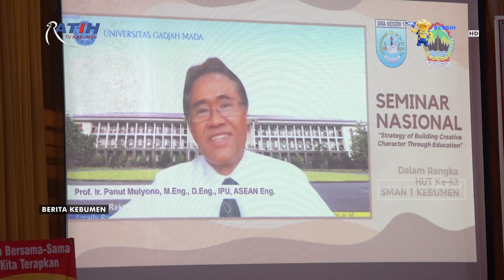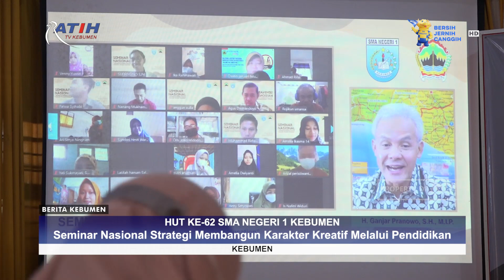HUT ke-62 SMAN 1 Kebumen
Berita Kebumen Edisi Rabu, 28 Juli 2021

SMA Negeri 1 Kebumen memperingati hari ulang tahun ke-62 dengan menggelar seminar nasional strategi membangun karakter kreatif melalui pendidikan. Seminar secara daring, menghadirkan narasumber Gubernur Jawa Tengah Ganjar Pranowo, Rektor Universitas Gadjah Mada Panut Mulyono dan ketua Pimpinan Wilayah Muhammadiyah Jateng Haji Tafsir.